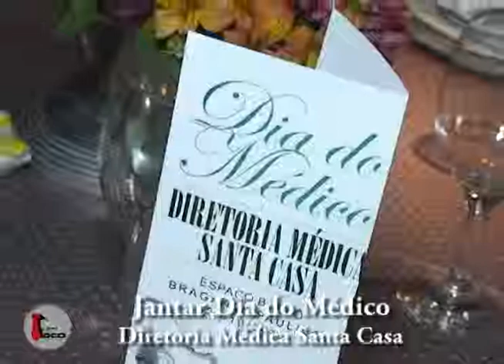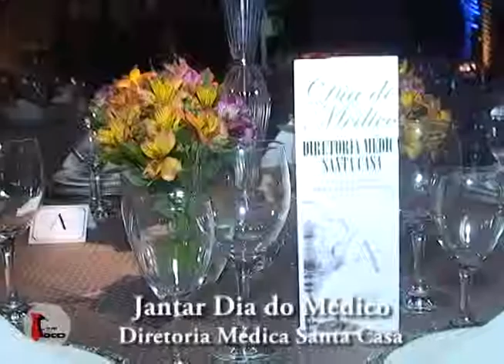Programa Em Foco - 06/11/2015 - Parte 01